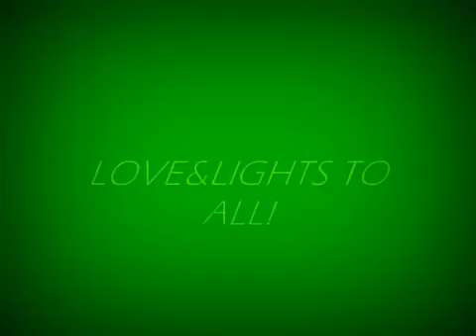JUST THREE STEPS TO THE GRRR-8 PRIZEEE!!!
SOOO HAAAPPYYY!i CAN'T WAIT!!:d